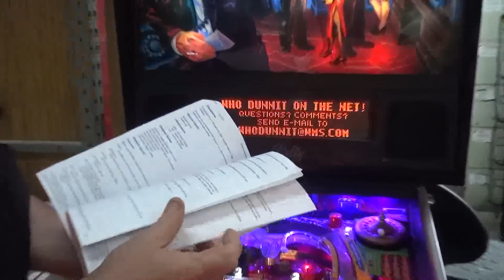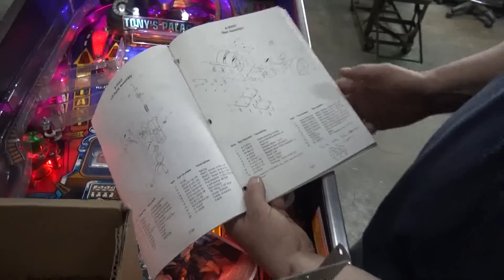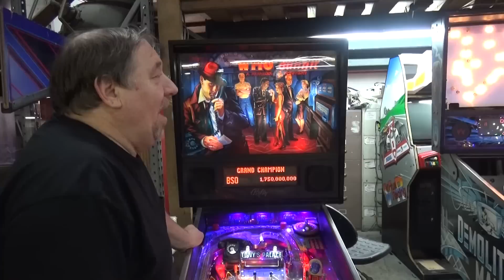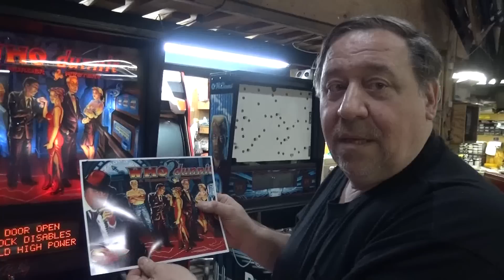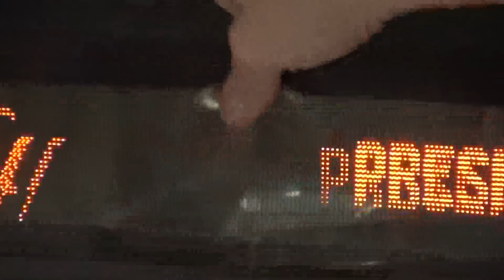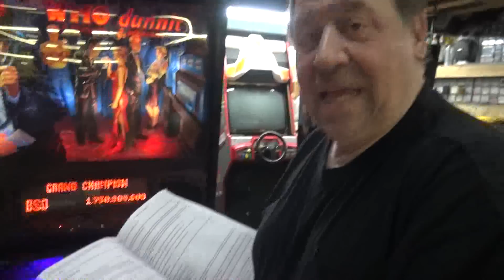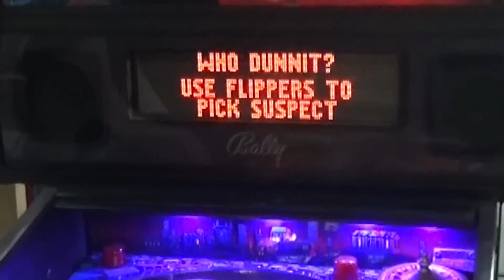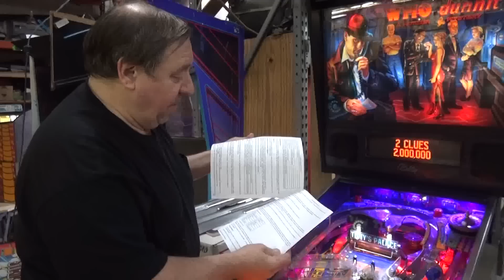#647 Bally WHO DUNNIT? Pinball Machine & fixing those Slot Reels! TNT Amusements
Only 2416 of these were made---it was not popular upon release, but watch Todd Tuckey explain all the neat programming loaded into this beauty, and YOU will want one too!!! Plus, yet another one of Todd's HUNDREDS of tips he has offered over the years on those pesky SLOT REELS!  PLUS, we lead in with a classic Who Dunnit scene from 1941's TOPPER RETURNS that fits this perfectly!
Look here for the RULES I refer to in the video!